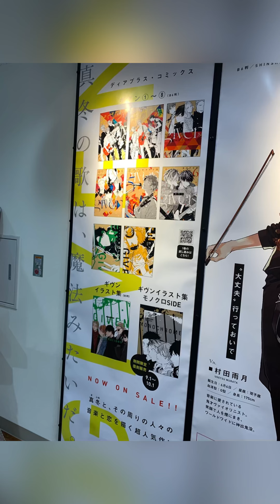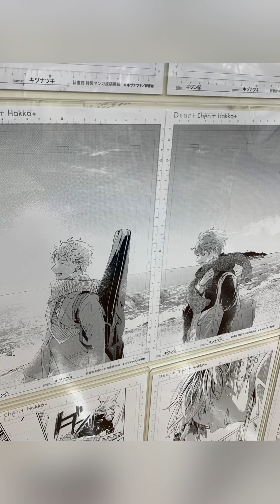「ギヴン given」完結記念壁面広告 キャラクターパネル 複製原画展示 キヅナツキ